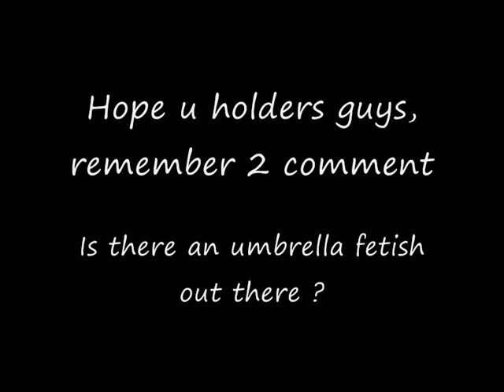Audrey Hepburn Holder in the rain